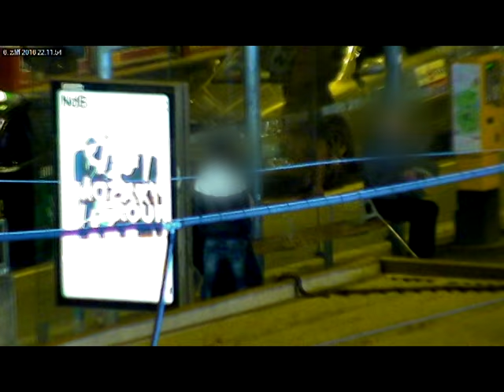MPB: Kapsář se v Brně pokusil okrást muže chodícího o francouzské holi 2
Autor: MP Brno